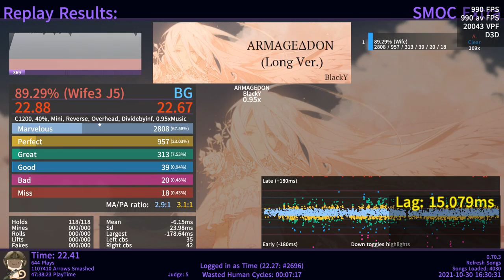amarageadon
Social Medias are linked in my about section.